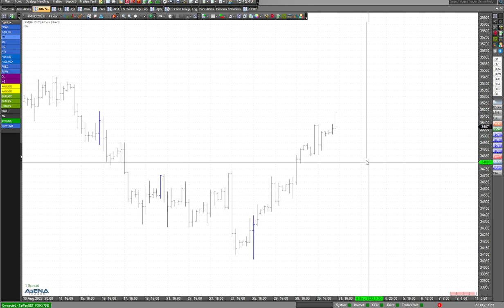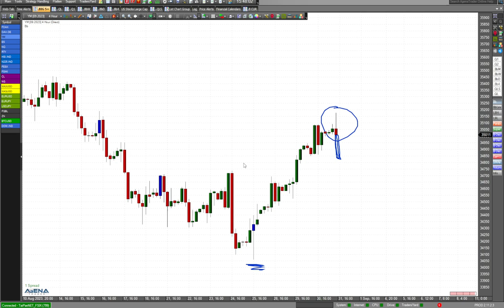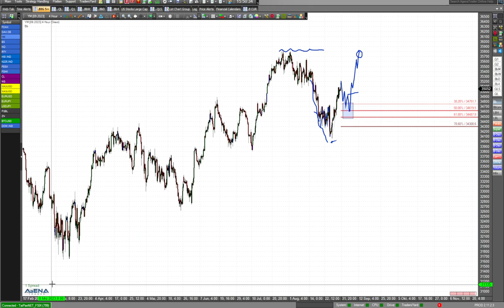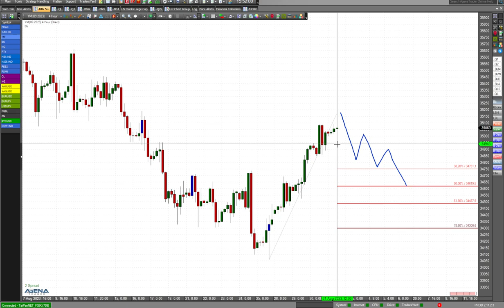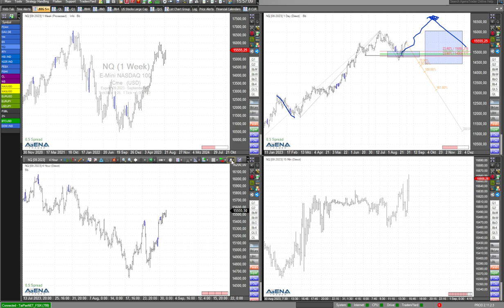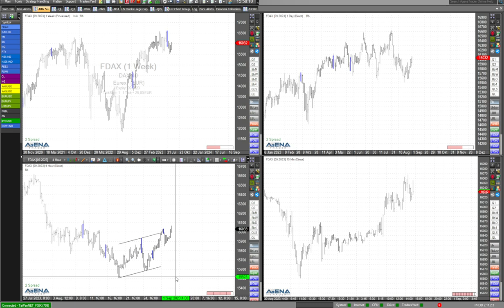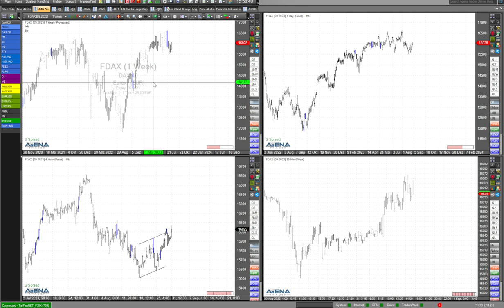Fokus auf Dow Jones - bullische Szenarien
In diesem Video blicke ich schwerpunktmäßig auf den Dow Jones. Geht es weiter bergauf? Hier dazu aktuelle Szenarien.